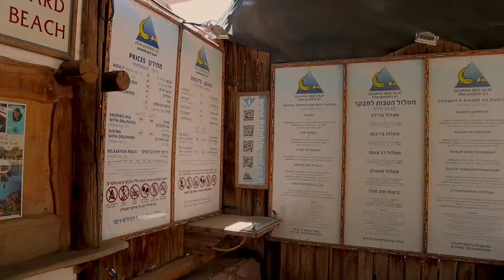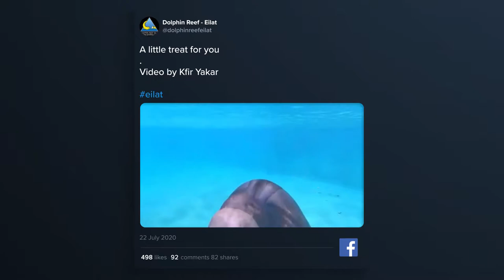SNORKELING WITH DOLPHINS ll Southern Israel Road Trip Episode 2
We're going on a  road trip!
This is episode 2 of a 4 episode series on our road trip through Southern Israel.

In this video we visit Dolphin Reef in the Red Sea city of Eilat, and go snorkeling with their four dolphins!

Unfortunately Dolphin Reef does not allow you to take your own underwater cameras into the water while snorkeling with the dolphins so if you would like to see more footage of their special dolphins please visit their social accounts - @dolphin_reef_eilat on Instagram and Dolphin Reef - Eilat on Facebook.